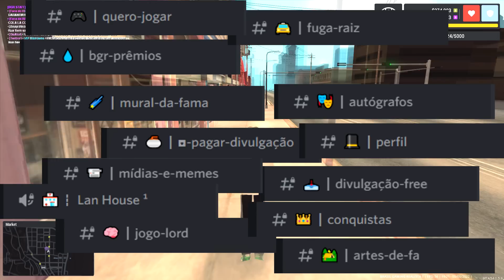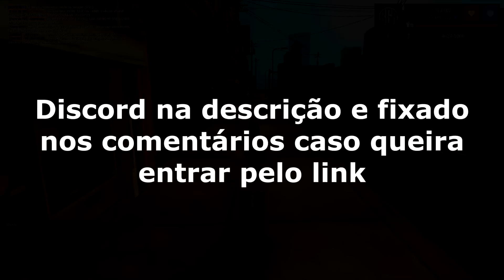ZUMANS NÃO TINHA FEITO ESSA NA FUGA AINDA KK ! GTA MTA RP ! BRASIL ROLEPLAY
🏅 Discord para a comunidade de mta/fivem 🏅
--- Se der inválido, entra no discord e digita: fmglobal na onde coloca o link de convite ---
Abaixo um resumo do que tem neste discord:

Como instalar o gta mta
Como jogar o gta mta
Como deixar leve o gta mta
Como instalar o gta fivem
Como jogar o gta fivem
Como deixar leve o gta fivem
Vender skins/mods/scripts de mta e fivem
Anunciar que sabe fazer discord/skin/scripts/designers e etc
Como jogar roleplay no mta / fivem
Melhorar o gráfico do mta / fivem
Jornal Mta - Tudo que acontece no mundo do mta
Jornal Fivem - Tudo que acontece no mundo do FiveM
Top 20 maiores youtubers brasileiros de mta
Top 20 maiores youtubers brasileiros de fivem
Top 20 maiores servidores brasileiros de mta
Top 20 maiores servidores brasileiros de fivem
Local para divulgar sua host
Local para divulgar seus vídeos
Local para divulgar servidores de mta/fivem
Sistema de parceiros monetizada para youtubers
Evento surpresa chamado " caixa de presente " muito top
2 eventos por semana elaborado pelos organizadores de eventos
Sorteios mensal fixo de pix e outros prêmios
Grupo no whatssap da galera do discord

Em fim, esse discord ta top e estou me dedicando ao máximo para torna-lo o maior para a comunidade de mta / fivem, então bora entrar.

- Eu jogo nos dois servidores -

Servidor 1:

▶ IP:
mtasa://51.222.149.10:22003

Servidor 2:

▶ IP:
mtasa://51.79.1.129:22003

-- se der invalido, coloque: zumans  --
( aonde pede o link de convite no discord )